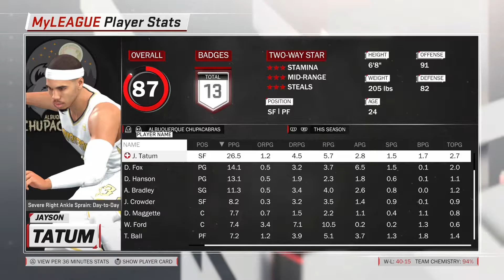NBA 2k18 MyLEAGUE | Albuquerque Chupacabras #73 | Soaring High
We're on top of the world!